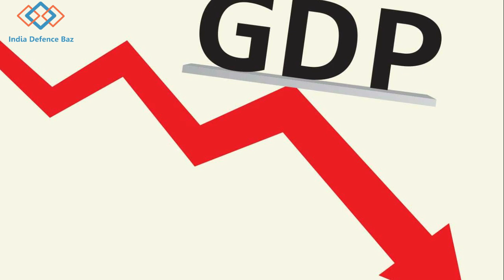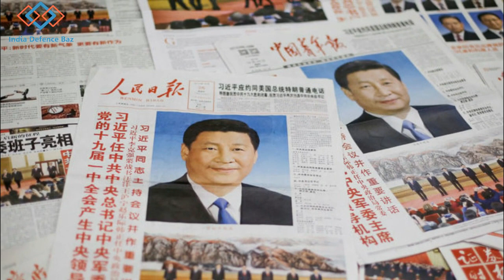China and India Relation , Informal Summit of Xi Jinping and Modi .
PM Modi arrives in Chennai for informal summit with Chinese President Xi Jinping.

Prime Minister Narendra Modi on Friday took Chinese President Xi Jinping on a temple tour of Mahabalipuram.

informal summit//Xi Jinping//PM Modi//Chinese President //Mahabalipuram//